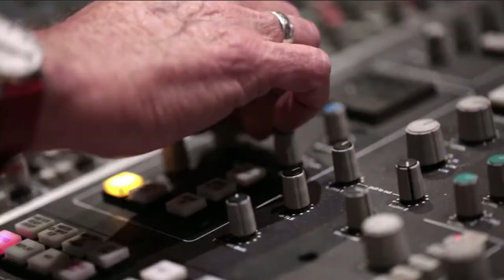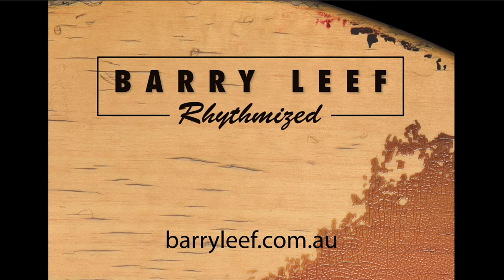Barry Leef - Rhythmized - Short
Barry Leef - a short version of an interview on the making of his album Rhythmized 2018.